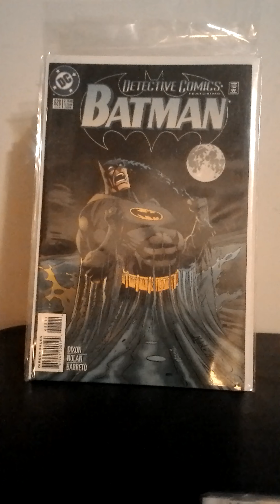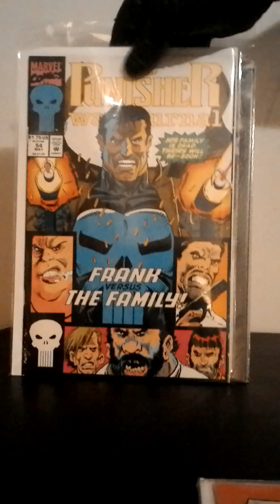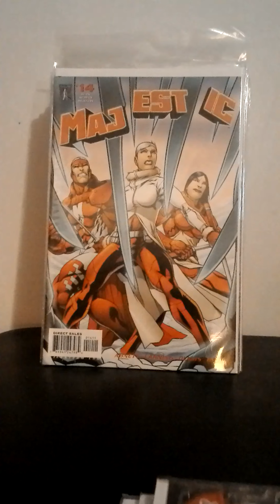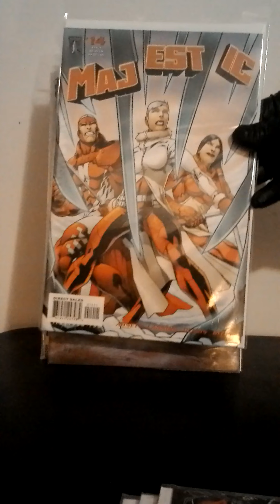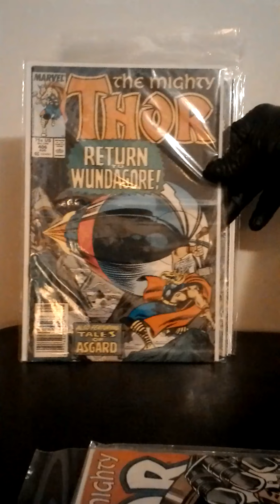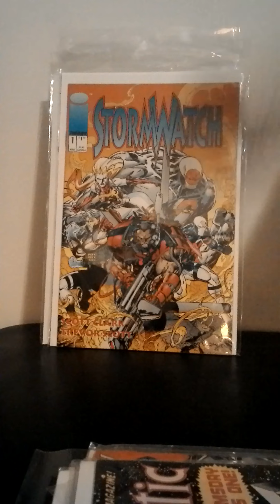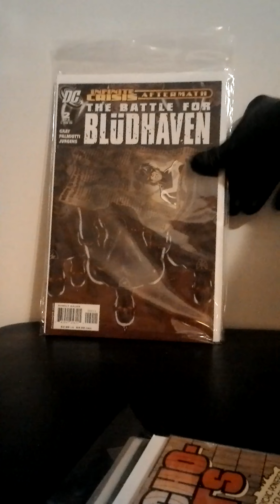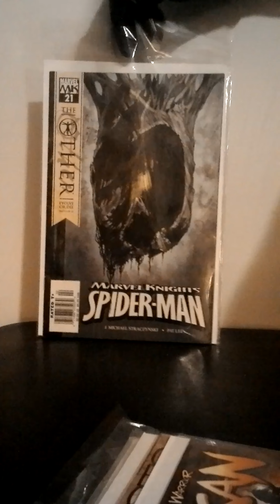2132021 comic books part 4